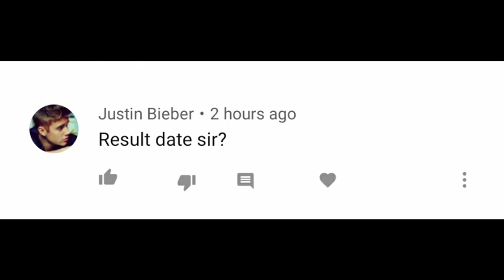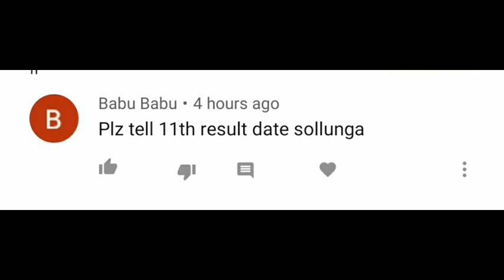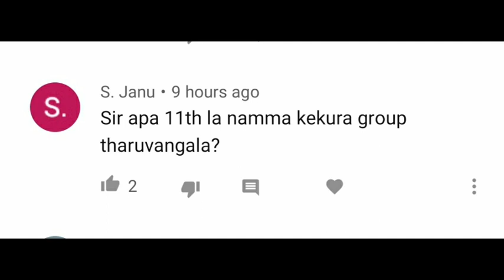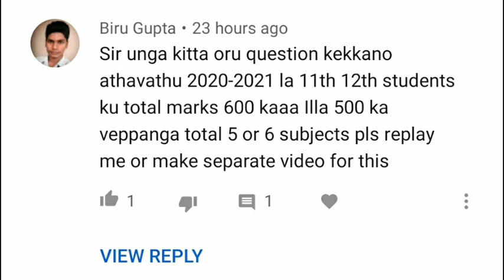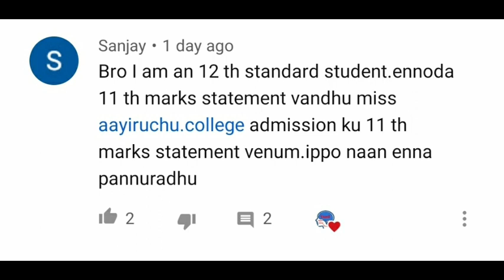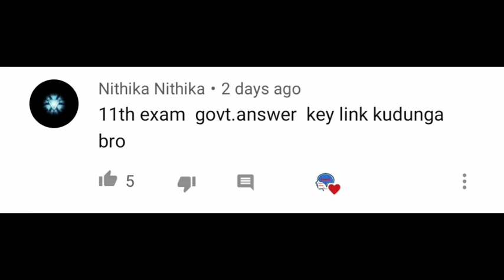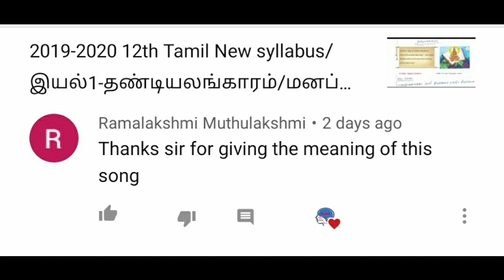Top 10 common Comments அதற்கான பதி்ல் // TNTET Arts Comments & reply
📌✒️10th std all important Study Materials:
10th quarterly Exam & half yearly exam & 10th std new text books & Government model Question Paper & question pattern

📌✒️11th Group selection Stream 3 & 4 Main subjects/ பதினோராம் வகுப்பு 3 & 4 முதன்மைப்பாட தொகுப்பு விளக்கமாக: